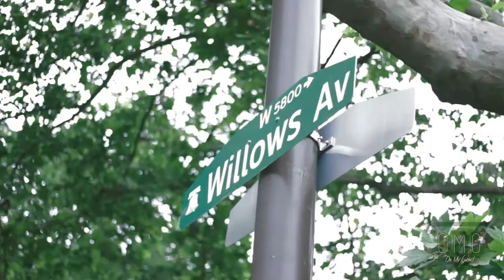Killa Keith - "Remain Humble" ft E-Nitty (Official Video)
Killa Keith x E-Nitty - "Remain Humble" Official Music Video shot by @OnMyGrind215

Follow @killakeith58 @e_nitty @__215mill